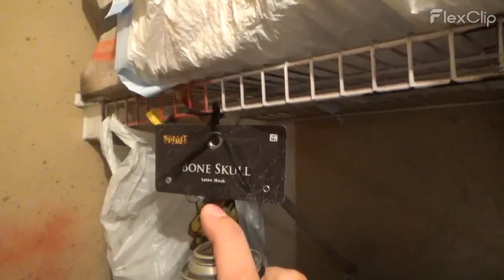MAKING AN EASY BLACK MASK/ROMAN SIONIS MASK!